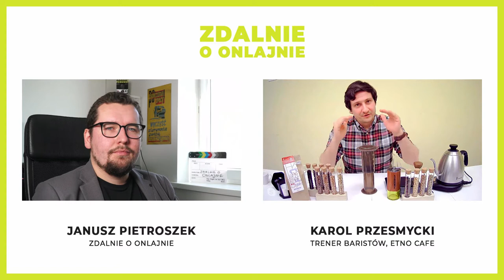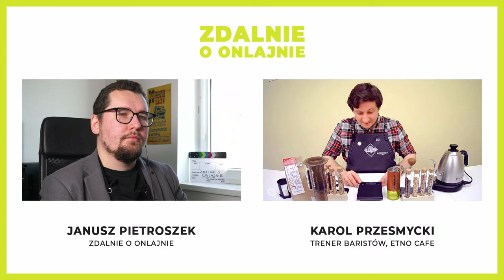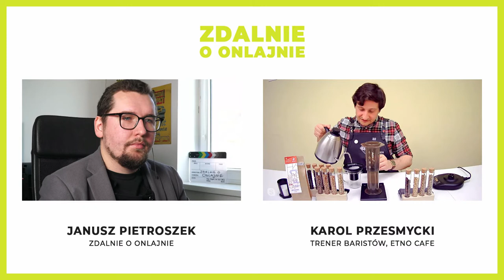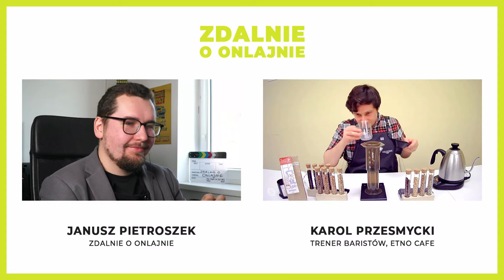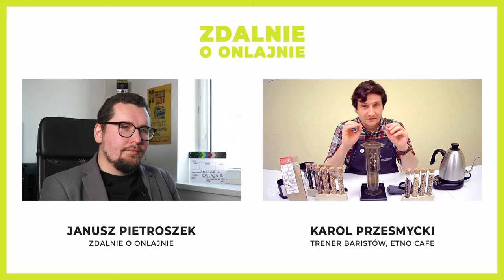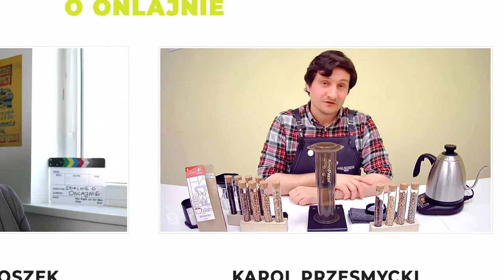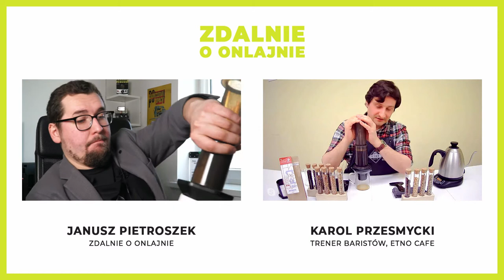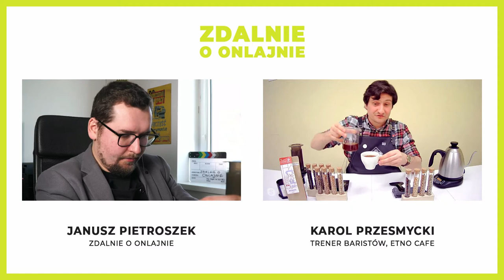Jaką kawę wybrać i jak zaparzyć ją na różne sposoby? Etno Cafe - Zdalnie o onlajnie #033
➡️ Jaka kawa jest najlepsza?
➡️ Co wpływa na jej smak?
➡️ Co mówią nam oznaczenia na opakowaniach kawy?
➡️ Czym jest AeroPress i na ile sposobów można dzięki niemu przygotować kawę?
➡️ Czy można napisać doktorat na temat kawy?

W tym odcinku Zdalnie o onlajnie rozmawiamy o kawie - najpopularniejszym (zaraz po wodzie) napoju na świecie. Moim gościem jest Karol Przesmycki - trener baristów w Etno Cafe.